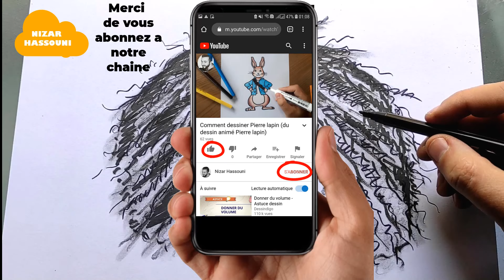Comment dessiner des cheveux afro dessin cheveux crepus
Dans ce Tuto pour dessiner des cheveux afro par étape, vous allez apprendre à dessiner des cheveux afro

Je suis ravi de vous retrouver aujourd’hui pour un nouveau tutoriel de dessin cheveux crepus (comment dessiner des cheveux) !
Alors dans cette vidéo explicative je vais vous montrer comment dessiner des cheveux afro ! (Cheveux afro dessin)

Coiffure afro homme dessin, les cheveux sont un composant de la tête humaine et les cheveux sont répartis plus ou moins sur le dessus, les côtés et l'arrière de la tête. Les cheveux afro sont dans un état détendu et l’avantage des boucles, c'est cela permet aux hommes de changer de look à volonté... Vous pouvez maintenant dessiner une nouvelle coupe de cheveux afro? Alors si vous êtes prêts à créer vos propres designs ! Allez-y !

Comment dessiner des cheveux crépus

Dans ce Tuto on commence par le dessin cheveux crepus facile à faire avec une méthode très facile. Fondamentalement le dessin coupe afro facile a reproduire est très facile vu que le manque de détails dans sa forme, et Pour dessiner cheveux afro facilement vous devez maitriser les techniques et les étapes montrons dans notre vidéo de tuto coupe afro homme dessin

 Si vous voulez apprendre à dessiner cheveux crayon, si vous recherchez des nouvelles techniques et des idées, ce tuto dessin cheveux crepus va vous expliquer comment dessiner des cheveux facile.

Comment dessiner des cheveux afro

Grâce à cette vidéo tu vas apprendre dessiner des cheveux au crayon étape par étape. à l'aide de cette méthode, tu vas apprendre à dessiner les cheveux pas à pas. Tu verras, c'est une technique qui t'aidera à mieux comprendre les bases du dessin.

Comme matériel, j'ai utilisé :

Un crayon à papier bien taillé (HB)
Une gomme à effacer
Les pièces souches de mélange
Un feutre noir

Comment dessiner des cheveux (comment dessiner les cheveux crépus)

Alors les amis ! regardez la vidéo et suivez les étapes, pour arriver à dessiner des cheveux afro

Voici comment dessiner des cheveux étape par étape

1- Créez des repères : Vous pouvez réaliser une capture d'écran et imprimer les lignes de construction de base et commencer à dessiner sur du papier calque ou vous pouvez dessiner vous-même la disposition de la grille en suivant la vidéo… Dessiner deux cercles de rayon 6cm
2- Ajoutez les formes globales avant les détails. Prenez votre temps ... Attention !! respecter les mesures et l'emplacement !! (Voir la vidéo)
3- Effacer du crayon Effacer toutes les lignes et de formes qui vous a attiré dans la première étape et les lignes inutiles qui restent
4- Dessinez plus de détails, dessinez quelques détails de cheveux afro en dessin
5-Coloriez votre dessin. C'est ce que votre dessin terminé de cheveux afro devrait ressembler lorsque vous avez terminé. Tout ce que vous avez à faire maintenant est juste lui couleurs et Ajoutez les effets de lumière et d'ombre. Ajoutez du volume et du réalisme a vos cheveux afro.

Voilà les amis comment dessiner les cheveux etape par etape

J'espère que vous avez appris comment dessiner des cheveux facilement à travers ce dessin tuto " dessin cheveux crepus "

N'hésitez pas à les poser dans les commentaires sur le sujet " comment dessiner des cheveux afro " ou un autre sujet en relation avec le dessin

Que pensez vous d'un autre TUTO sur " comment dessiner des cheveux fille " ?

Si vous avez des techniques et astuces n’hésitez pas à laisser un commentaire en dessous de ce vidéo, il sera validé par notre équipe et pourra servir aux autres visiteurs qui souhaitent dessiner “ dessiner des cheveux afro ”.